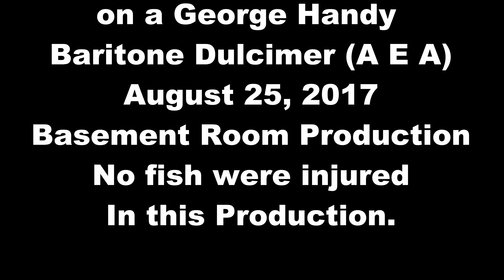Shenandoah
Played on a George Handy Baritione Dulcimer (AE A) Recorded with a GoPro H3 (complete with House Noise :-) )